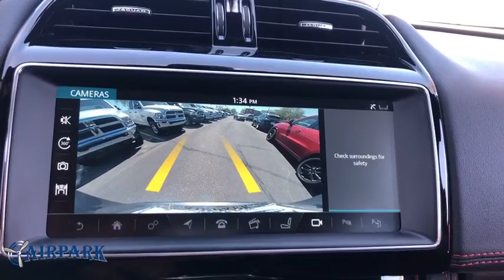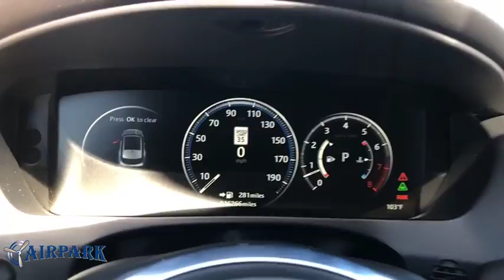2017 Jaguar F-PACE Phoenix, Scottsdale, Tempe, Peoria, Mesa, AZ JC232764A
Gray Used 2017 Jaguar F-PACE available in Phoenix, Arizona at Airpark Chrysler Dodge Jeep. Servicing the Scottsdale, Tempe, Peoria, Mesa, AZ area.

Airpark CDJ
7801 E Frank Lloyd Wright Blvd

Clean CARFAX. 4D Sport Utility S AWD 3.0L V6 Supercharged Automatic Odometer is 2002 miles below market average!Awards:* 2017 KBB.com Brand Image Awards Thank you for your interest. If you need any additonal information, such as more photographs, a free copy of the CarFax, or additional history on the vehicle, do not hesitate to contact us at , visit our or stop by our wonderful showroom conveniently located off Frank Lloyd Wright Blvd and near the 101 HWY. We look forward to helping you!